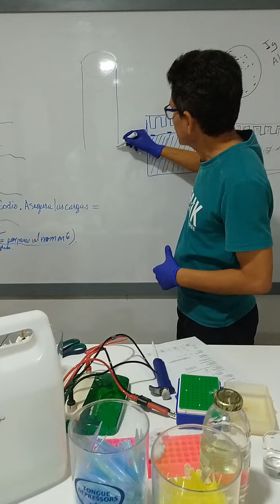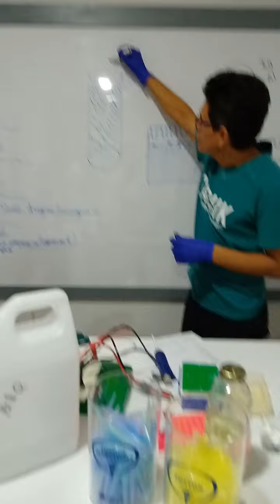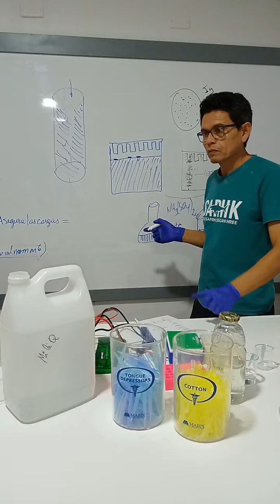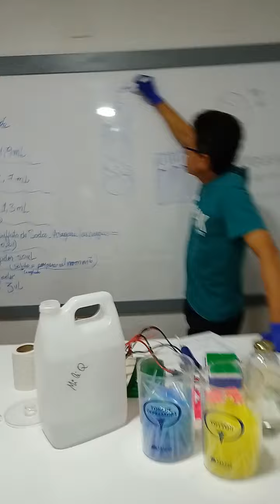Electroforesis de proteínas 7